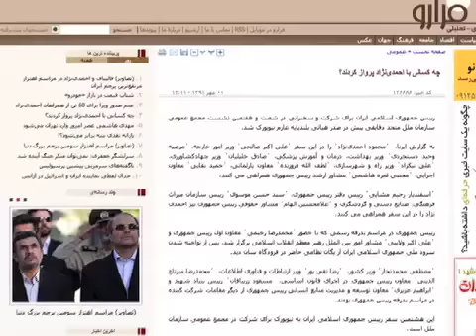هشت سال و ۹ سفر احمدی نژاد به نیویورک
محمود احمدی نژاد، رییس جمهوری ایران، ساعاتی پیش تهران را به مقصد نیویورک ترک کرد. این نهمین سفر محمود احمدی نژاد به آمریکا در هشت سال ریاست جمهوری اوست . آرش سیگارچی نگاهی دارد به حاشیه های این سفر و سفرهای قبلی.